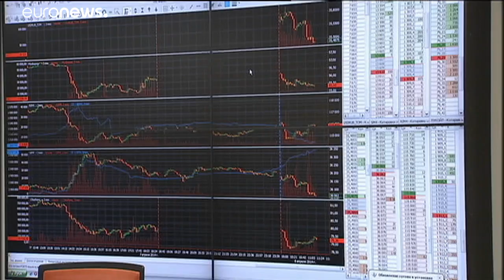Rublo e lira turca afundam por causa de sanções dos EUA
Moeda russa atingiu esta 5ª feira mínimos de quase dois anos em relação ao dólar. Lira turca continua em queda livre. Hoje desvalorizou 2,5% em relação ao dólar e desde o ínicio do ano, já perdeu quase um terço do valor.…